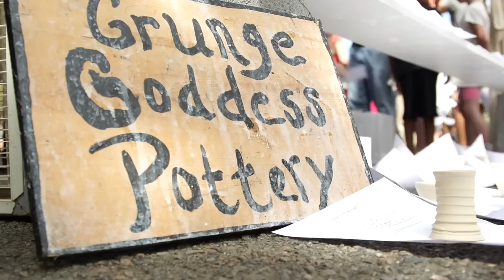Arts in the Heart of Augusta Festival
Each fall in Augusta, Georgia the Arts in the Heart of Augusta Festival celebrates all things creative and cultural. From spoken word to live musical performances to traditional dances on multiple stages, a beer garden and Global Food Court, and regional artisans offering everything from jewelry to watercolor paintings to folk art and anything in between - Come on Over and see why Arts in the Heart is a local favorite and award winning festival.